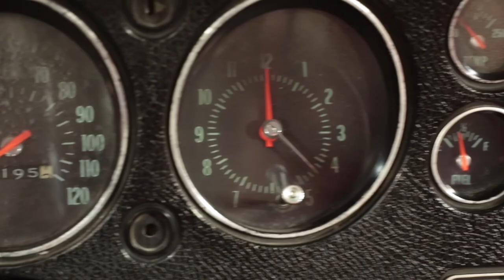DUFFYS 1970 Chevelle SS 396 P1394 1080p